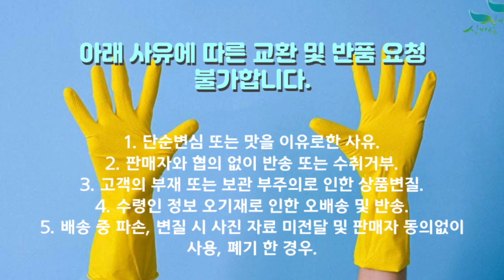[신바람 농산물 협력농가 판매상품 1533-5930 (신선마켓.com)]산지직송 정읍 블루베리 & 체리 예약 판매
신바람 농산물 협력농가 판매상품 - 산지직송 정읍 블루베리 & 체리 예약 판매

산지직송으로 보내드리는 블루베리 입니다.
과일과 대체로 큰편이며 달고 맛있습니다.

현재 가격은 정해지지 않았습니다.
6월 초순 출고예정이며 빠른 구매를 원하시는 고객님은 미리
예약 부탁드려요~

1. 단순변심 또는 맛을 이유로한 사유
2. 판매자와 협의 없이 반송 또는 수취거부
3. 고객의 부재 또는 보관 부주의로 인한 상품변질
4. 수령인 정보 오기재로 인한 오배송 및 반송
5. 배송 중 파손, 변질 시 사진 자료 미전달 및 판매자 동의없이 사용, 폐기 한 경우